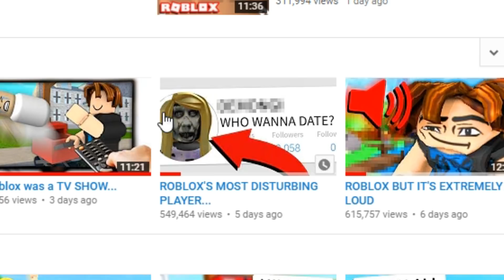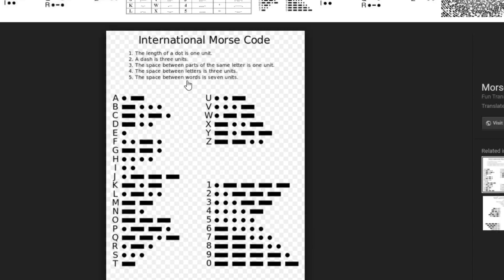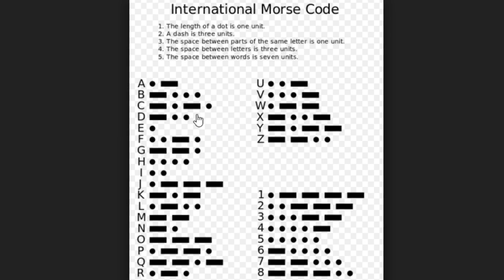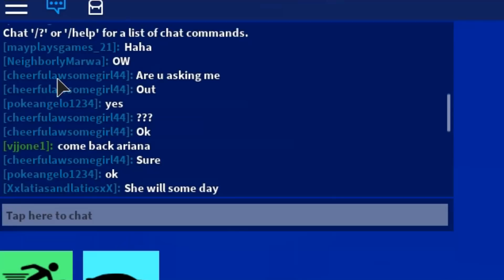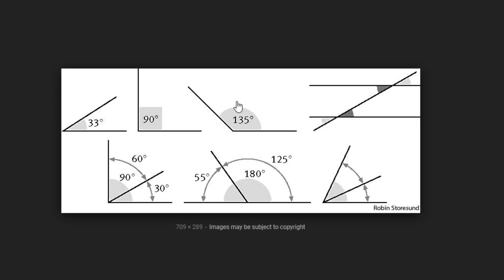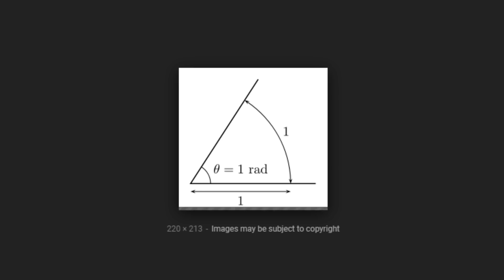I MADE MY ROBLOX AVATAR LOOK LIKE THIS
Today we used admin commands to put on a spooky face and we go around and make some friends with a spook face and see if stuff will stuff be stuff be stuff hi